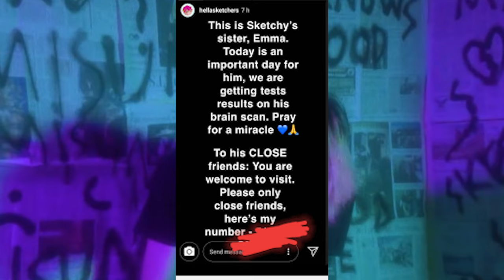Hella Sketchy And The Dark Side Of Fame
R.I.P Hella Sketchy